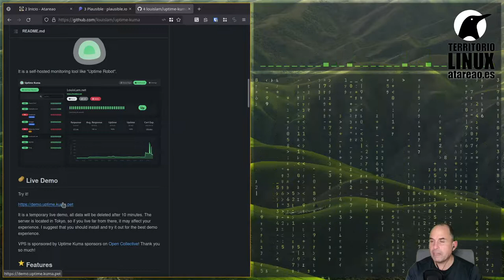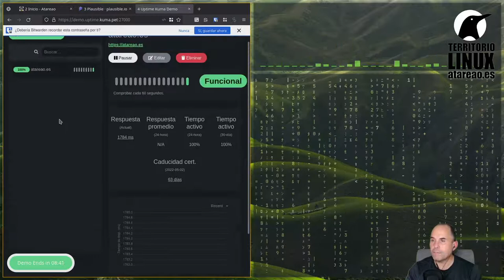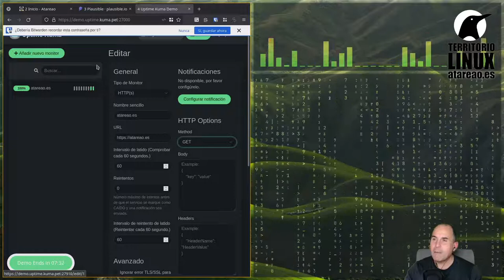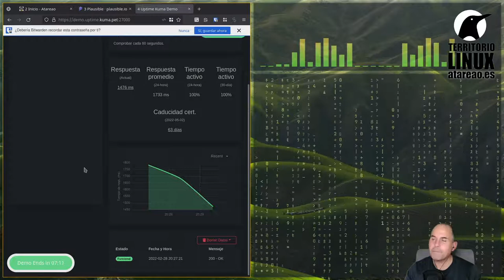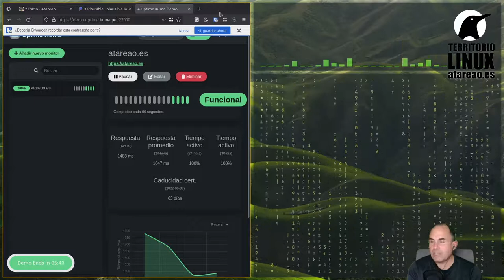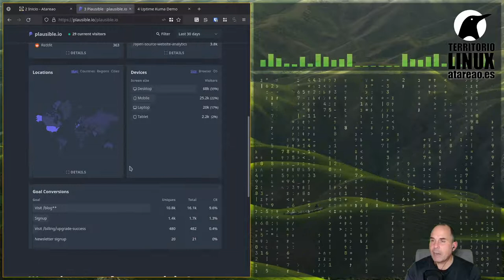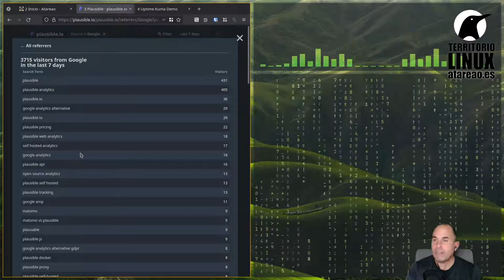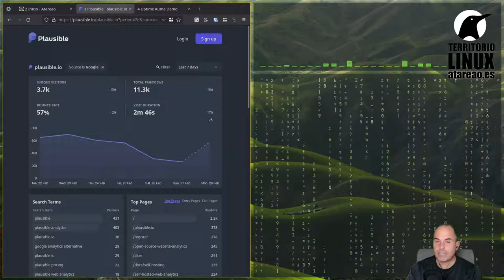364 - Como tener tus propias analíticas web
Siguiendo con el proyecto Self hosted, en este podcast te explico como puedes tener tus propias analíticas web sin depender de terceros.